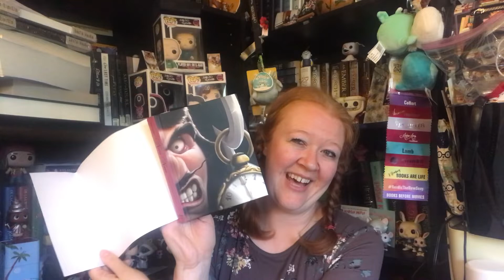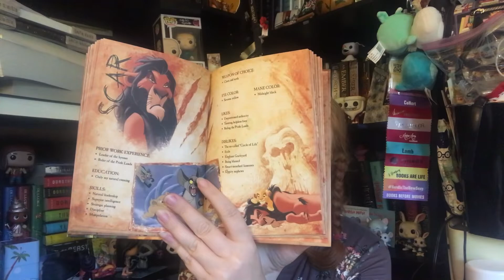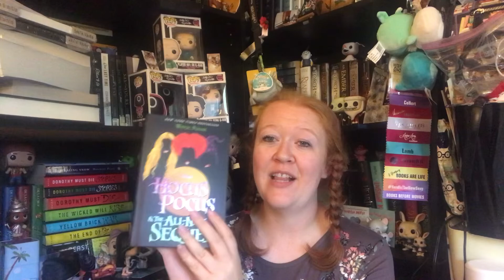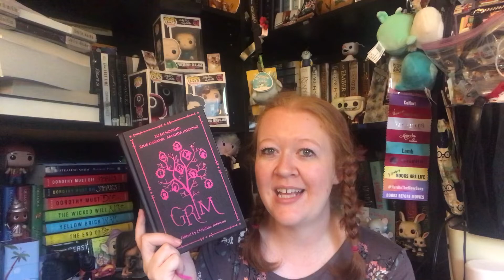Spooky Season Reads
Happy Spooky Season! These are more low key/fun and medium spooky reads in my opinion. Happy reading!